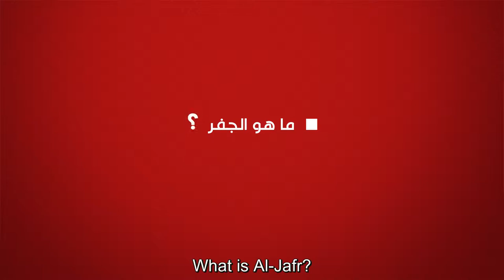What is al Jafr?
In this video, Sheikh Akram explains what is Jafr and what does it contain. He tells of two types of Jafr and their importance.

Note: This video is a part of a series of videos by the Sheikh where he answers  common questions briefly.